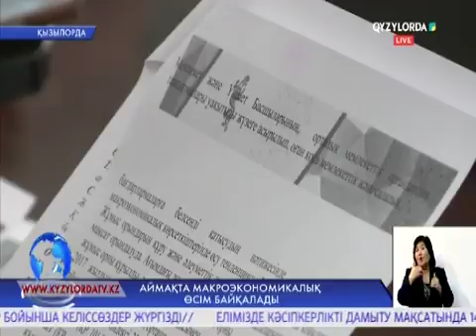Аймақта макроэкономикалық өсім байқалады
Алғашқы тоқсанның қорытындысымен облыста бюджетті игеру көрсеткіші 99,2 пайызды құрады. Түсімдер 6,9 миллиард теңгеге ұлғайып, аймақта макроэкономикалық өсім байқалады. Қаржы саласының басшылары бұқаралық ақпарат құралдарына арнап баспасөз мәслихатын өткізіп, атқарылған жұмыстарға есеп берді.